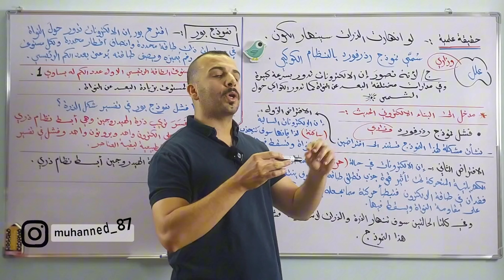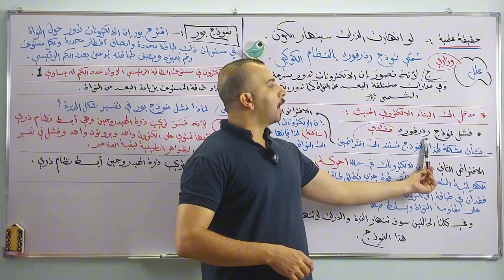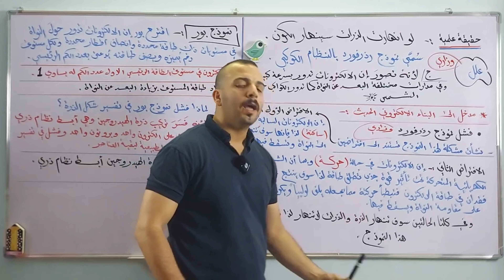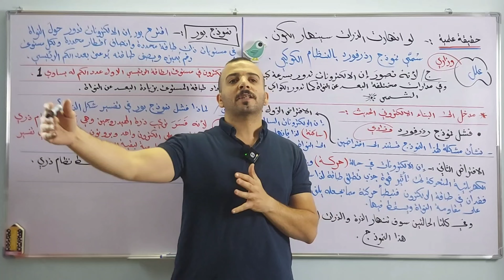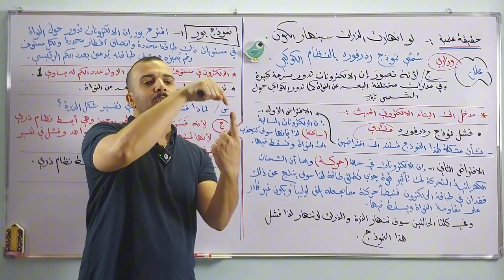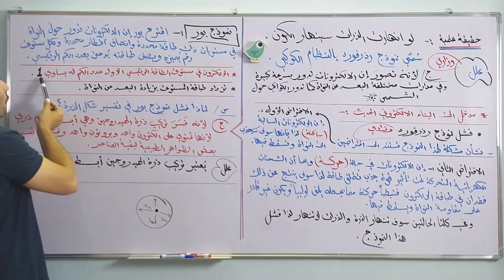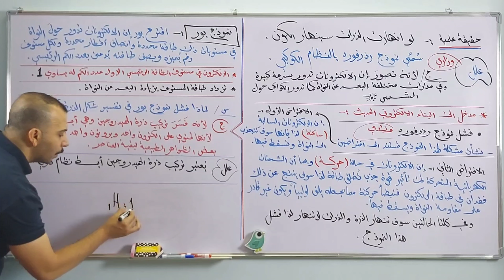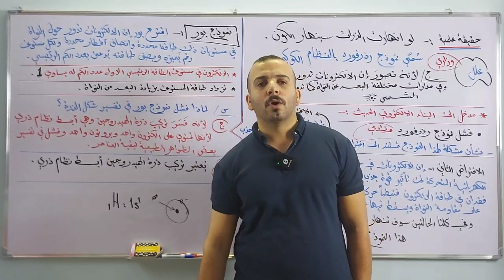الكيمياء للصف الثالث المتوسط/ الفصل الأول، المحاضرة رقم 2 / فشل نموذج رذرفورد، نموذج بور